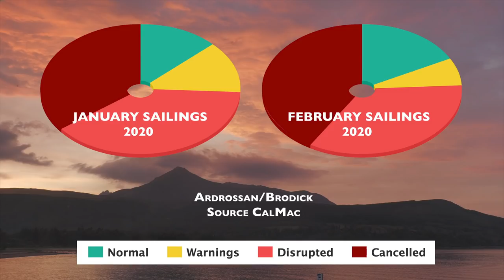a plea from the Isle of Arran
Whilst delighted to hear that CalMac have responded to requests to increase the number of ferry crossings, islanders remain deeply concerned about carrying capacity as we come out of lockdown, which will be inadequate for the survival of business and threatens the livelihood of many island residents. This video conveys the opinions of the island community, who were invited to participate.